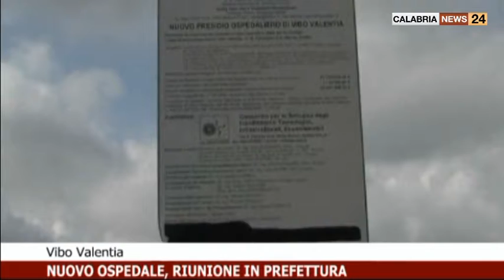NUOVO OSPEDALE VIBO, RIUNIONE IN PREFETTURA